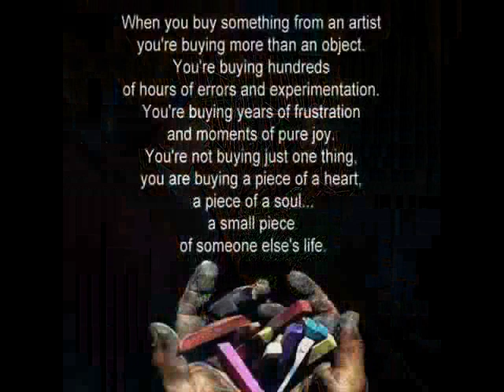Graham Elvis ~ "Saving Baby" and Original Artwork 2014 ~ Part 1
The Graham Elvis Print Shop ~ Original Artwork 2014 - Part 1
Graham Elvis - "Saving Baby" (demo)